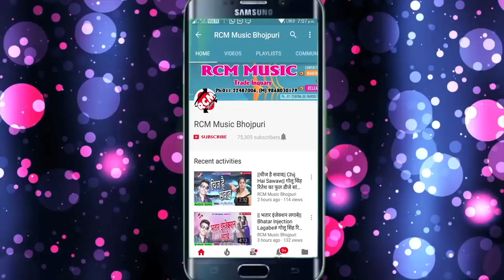कुंदन प्रेमी का 2018 सबसे बड़ा आर्केस्टा सांग || ओढनी बिछा के सूत जो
Title: Odhani Bichha Ke Sut Jo
Singer: Kundan Premi
Lable: RCM Music
Lyrics: Kundan
Video Director:
DOP: